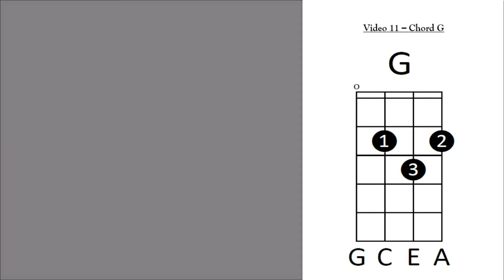Trad Success - Ukulele - Video 11 - Chord G.